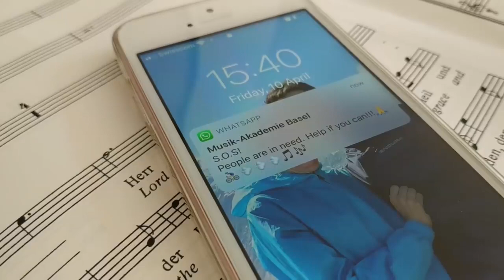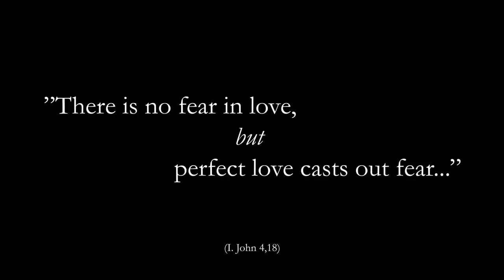Áldjad én lelkem...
Magyarul (a 264. református dicséret átdolgozása):

1. Áldjad, én lelkem, a dicsőség erős Királyát, Őnéki mennyei karokkal együtt zengj hálát! Zúgó harang, Ének és orgonahang, Mind az ő szent nevét áldják!

2. Gondolj az orvosokra, akik szüntelen őrködnek fölötted, Ápolókra, akik a higiéniai előírásokat gondosan betartják! Ők annyira nagyszerűek, ne felejts el hálás lenni nekik, Nélkülük minden gyorsan összedőlne.

3. Gondolj a szakácsokra, akik nap mint nap krumplit hámoznak, Pincérekre, akik segítenek neked a hozzá illő italt kiválasztani! Minden zárva, tétlenül ücsörög az egész személyzet, Ború vonul lelkük fölé.

4. Gondolj a muzsikusokra, akik egyébként életed megédesítik, Zenésztanoncokra, kiknek dalai csókolnak téged! De most nincs felkérés, se koncert, se istentisztelet, A pódiumok magányosan állnak.
5. Gondolj a betegekre, akik súlyos betegségekben szenvednek, Mindazokra, akik szeretteiket elveszítették! Segíts, ha tudsz, a szeretet legyőzi a félelmet, így tudsz testvériességet tanúsítani!

6. Áldjad az Úr nevét, őt áldja minden énbennem! Áldjad őt, lelkem, és róla tégy hitvallást, nyelvem! El ne feledd: Napfényed ő tenéked! őt áldjad örökké! Ámen.